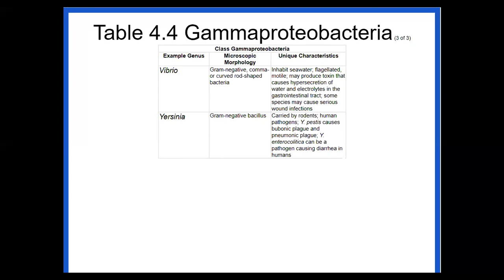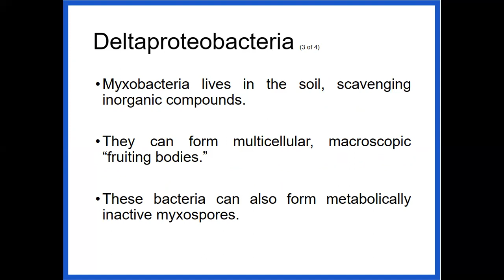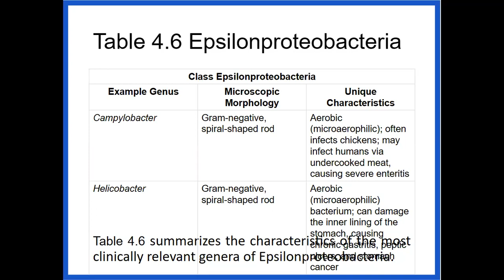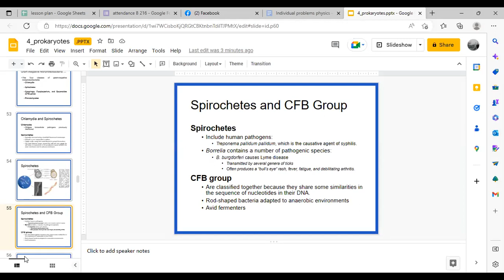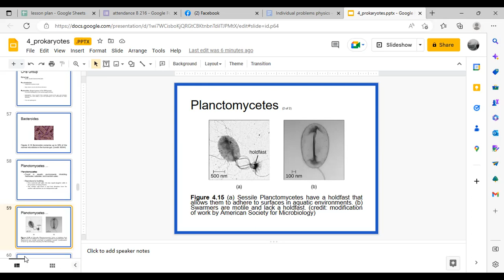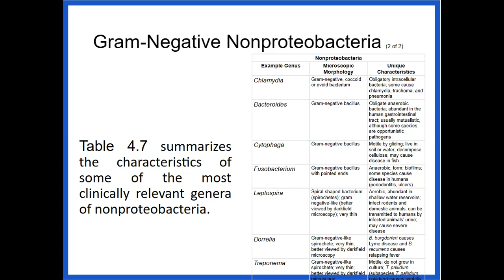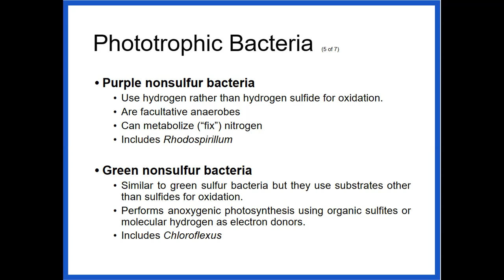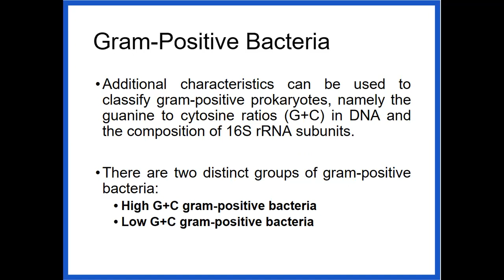Lecture 4 Prokaryotes Part 1